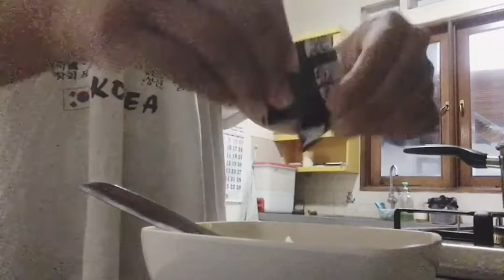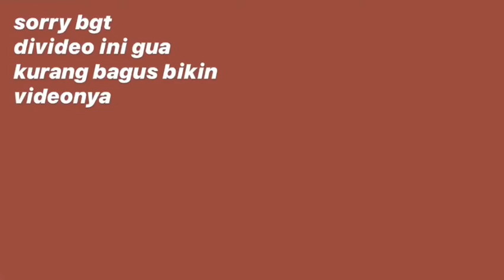🎈🌻MORNING ROUTINE // cayicaa21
holaa semua ❤️😍! salam jumpa😁😘 ! divideo aku yang pertama ini aku ingin memberitrahu kalian semua tentang kegiatan pagi hari aku 🍳🤪! semoga kalian suka dan video ini bermanfaat ! 😋🤎

see you all ! love u !💜🌻